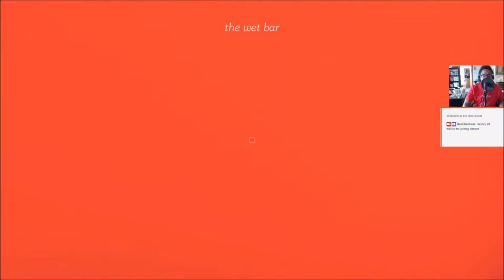GamingLooksGood #13: Sunset w/ Tina Marie Murray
Shareef freshens up the room for into Sunset, a Tale of Tales game about an African American woman in a Latino country experiencing revolution.